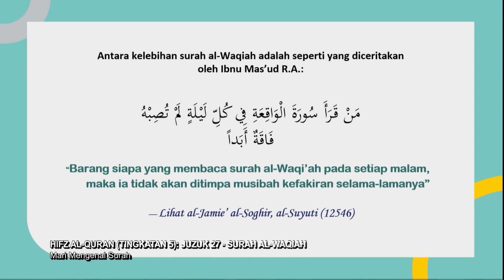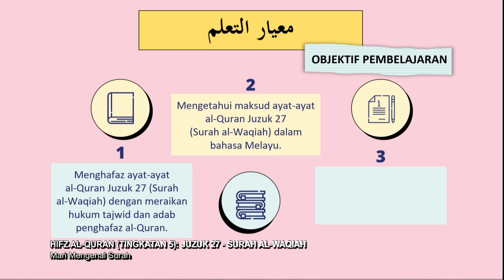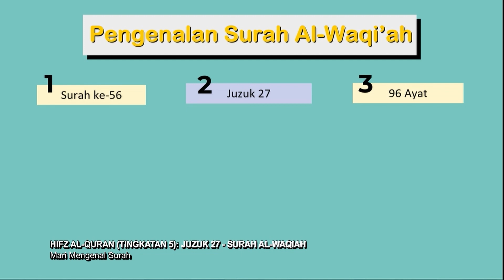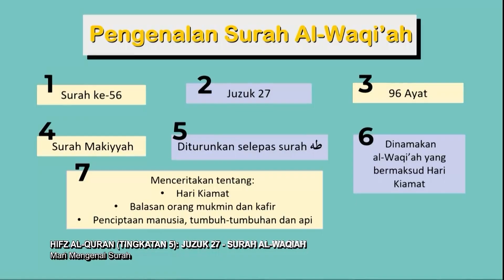Menengah Atas (2022) - Klip | Hifz Al-Quran (Ting 5): Juz 27- Surah Al-Waqiah - Mari Mengenal Surah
Tajuk :  Hifz Al-Quran (Ting 5): Juz 27- Surah Al-Waqiah - Mari Mengenal Surah
Guru : Najwa Binti Musa
Episod ini akan memberi fokus kepada penerangan sukatan Hifz al-Quran peringkat menengah atas dan elemen-elemen utama dalam pembelajaran Hifz al-Quran. Murid akan membaca surah ayat-ayat daripada surah al-Waqiah secara bertajwid menggunakan martabat bacaan tadwir. Seterusnya murid akan diberikan penerangan intisari ayat yang terdapat di dalam surah al-Waqiah.